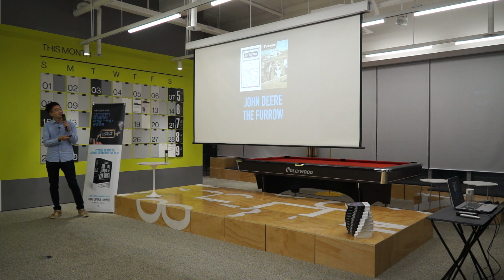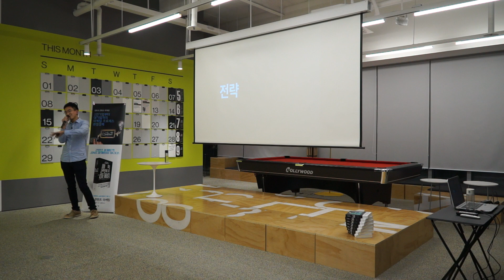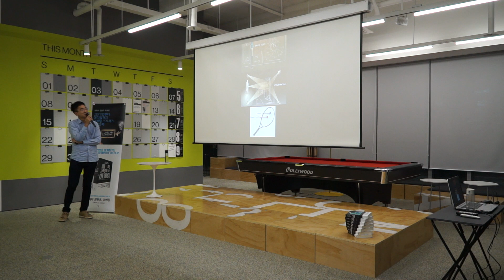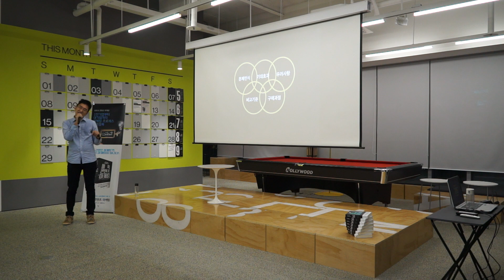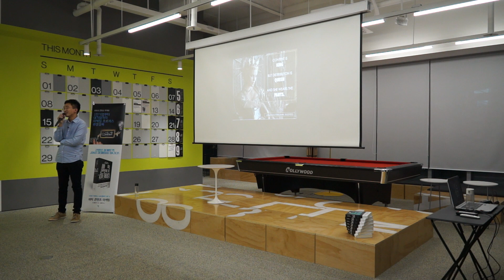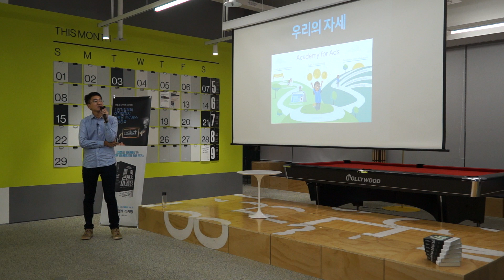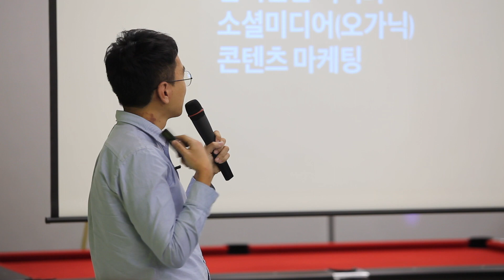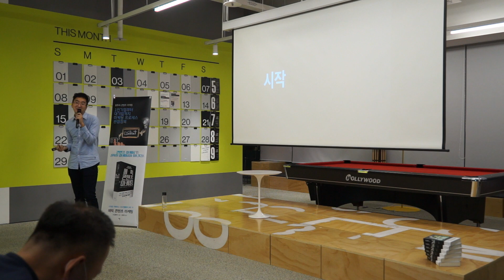시장을 지배하는 콘텐츠 마케팅 | 『에픽 콘텐츠 마케팅』 출간 기념 강연 | 김민영 대표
모두의 콘텐츠 마케팅. 1인 기업부터 대기업까지 마케팅 프로세스 완전 정복
시장을 지배하는 스토리텔링의 모든 것 『에픽 콘텐츠 마케팅』 - 조 풀리지
강연자: 김민영 ( 『에픽 콘텐츠 마케팅』 역자, 밸러스트 I&C 대표)